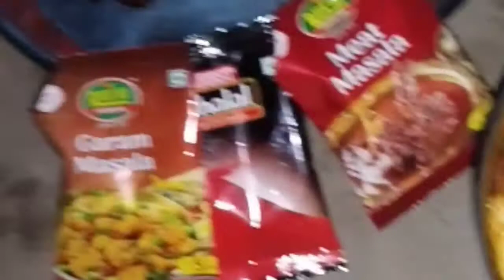April 27, 2022 desi chicken Ganguly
chicken 🐔🐔🍗 chicken kavali